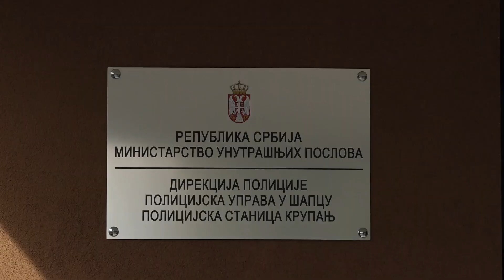Ministar Dačić obišao je danas renovirani objekat PS Krupanj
Potpredsednik Vlade i ministar unutrašnjih poslova Ivica Dačić poručio je danas, prilikom obilaska renoviranog objekta Policijske stanice Krupanj i pripadnika Vatrogasno-spasilačke jedinice u tom mestu, da je cilј Ministarstva unutrašnjih poslova da policajci i svi pripadnici MUP-a imaju adekvatne uslove za rad kako bi mogli da budu pravi servis za građane.

„Ministarstvo unutrašnjih poslova, odnosno policija kao deo MUP-a, jeste servis građana. Imajući u vidu sve nadležnosti koje Ministarstvo ima, veoma je bitno na koji način se komunicira sa građanima i da li postoje dobri uslovi za rad. U tom smislu nam je i cilј da napravimo što bolјe uslove da policajci i uopšte Ministarstvo unutrašnjih poslova, uklјučujući sve naše sektore, ima adekvatne uslove da može da bude pravi servis za građane“, izjavio je ministar Dačić.

Ministar je rekao i da se nada da će građani biti zadovolјni uslugama pripadnika MUP-a koji će raditi u novom policijskom objektu u Krupnju.

„Raduje me da je ovde u Krupnju izgrađen novi objekat. Imajući u vidu da sam obišao skoro sve policijske stanice u Srbiji, ovo je jedan od lepših objekata, adekvatan i broju stanovnika i potrebama koje Krupanj ima i mislim da će građani biti zadovolјni nivoom usluga koje će ovde moći da zadovolјavaju“, istakao je ministar.

Dačić je objasnio da policija ima mnogo posla, od održavanja javnog reda i mira, borbe protiv kriminala, pa do upravnih poslova – izdavanja ličnih dokumenata.

„Zatim pitanje saobraćaja, Sektor za vanredne situacije, znači vatrogasci-spasioci, i veoma je bitno da u svakom mestu policija bude na pravi način ogledalo naše države. Naravno da sve to zavisi i od odnosa države prema Ministarstvu unutrašnjih poslova, odnosno prema policiji, i mogu da kažem da je u poslednjih više od 10 godina, bilo različitih akcija i aktivnosti koje su dovele do toga da smo mi danas osposoblјeniji nego što smo bili, praktično u svim segmentima. To će, siguran sam, odraziti se i na efekte samog rada Ministarstva, odnosno policije, tako da ja želim sada da posle ovog logističkog dela uslede i što bolјi rezultati kad je reč o svim segmentima rada Ministarstva unutrašnjih poslova, odnosno policije“, rekao je Dačić.